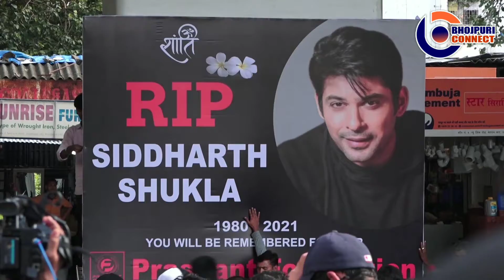Big Boss 13 और Khatron ke khiladi के विजेता Sidharth Shulka के निधन से सितारे सदमे में